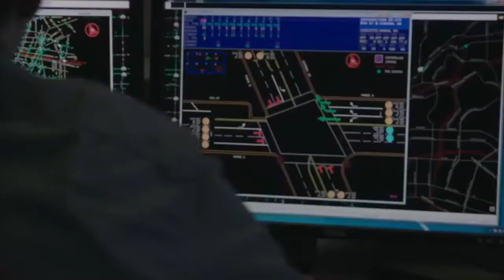30 SEC MicLock Video Ad